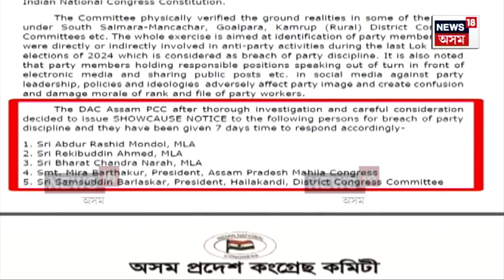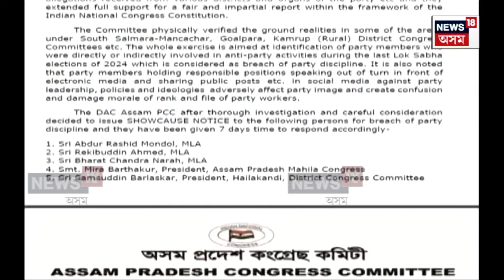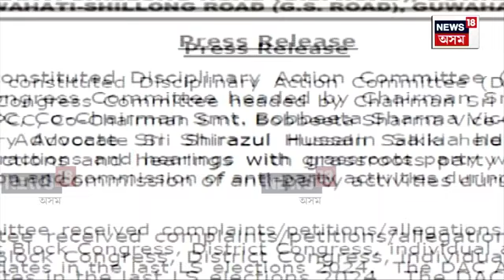APCC Show Cause News | কাৰণ দৰ্শোৱাৰ জাননীক লৈ APCCত কন্দল | ৩ বিধায়কসহ APCCৰ ৫ নেতালৈ শ্বক'জ | N18V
লগতে চাওঁক দিনটোৰ বহু গুৰুত্বপূৰ্ণ খবৰ |